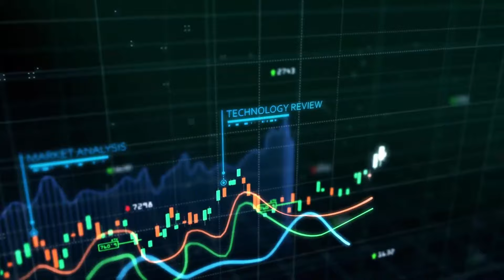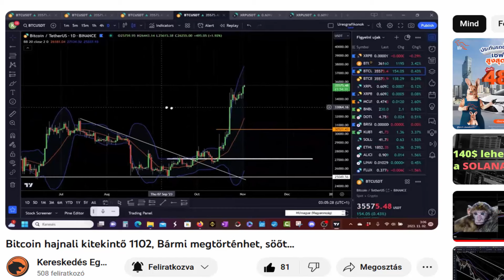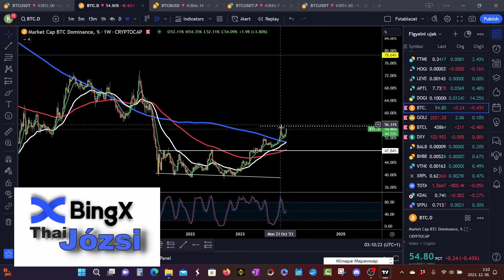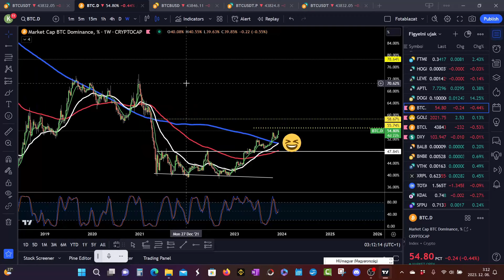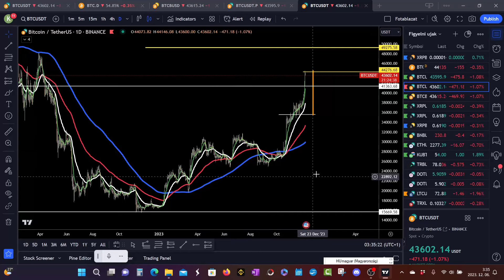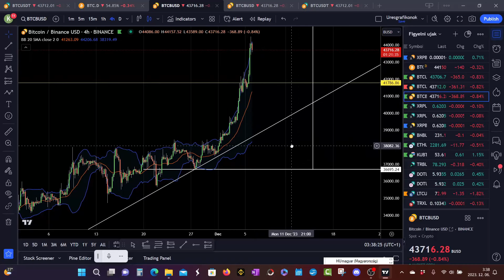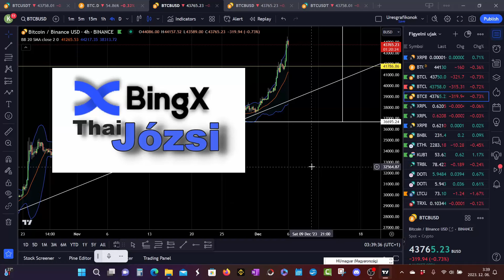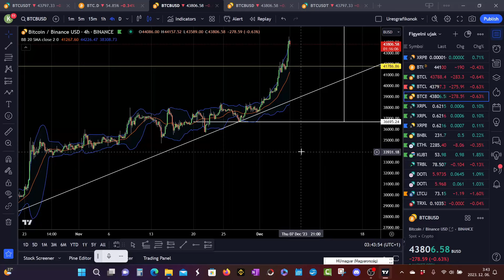Alt szezon indul! Bitcoin hajnali kitekintő 1206, 3, 2, 1... BUMM, hamarosan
BingX tőzsdén az én ajánlói linkem, amin ha regisztrálsz egyéb ajándékokat is kapsz: